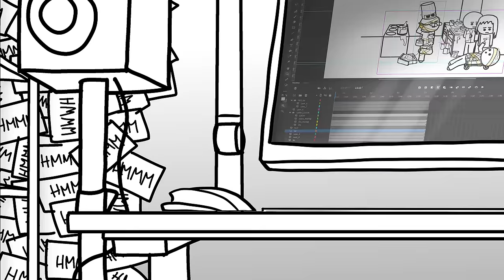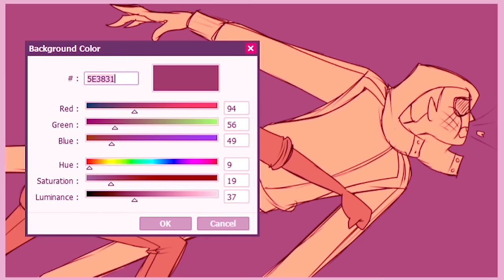BELEHALOK - JUSTVIDMAN feat. PAMKUTYA (ANIMÁCIÓ)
(A Justvidman - Belehalok AI cover időközben lekerült )

Szett:
- Wacom Cintiq 13HD
- TvPaint